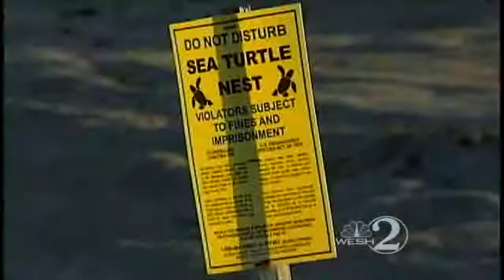Watch Top Stories On WESH 2 News On CW18